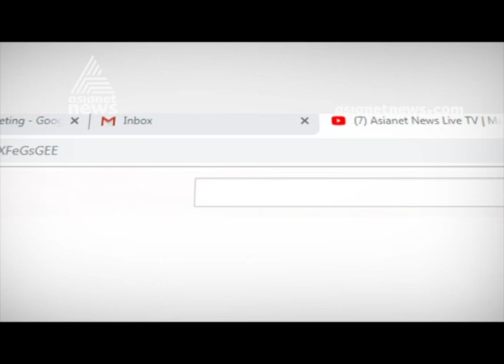Indian Athletes to reach Kerala for practice